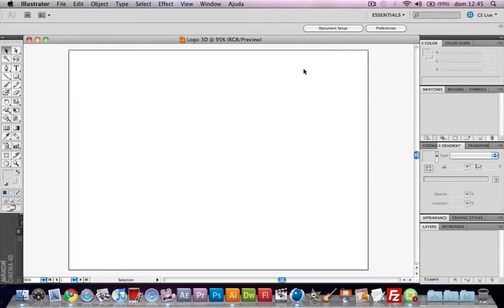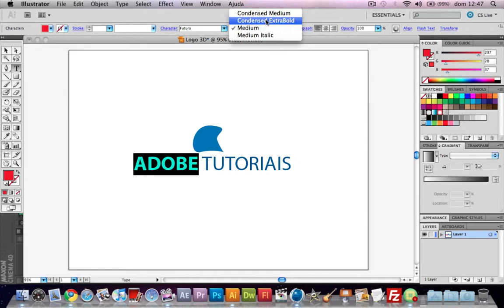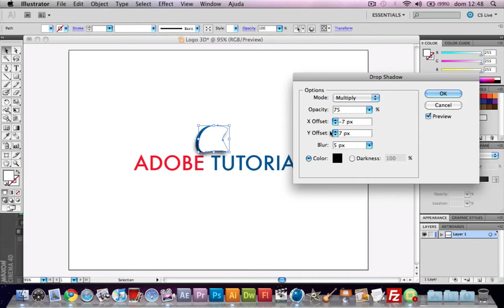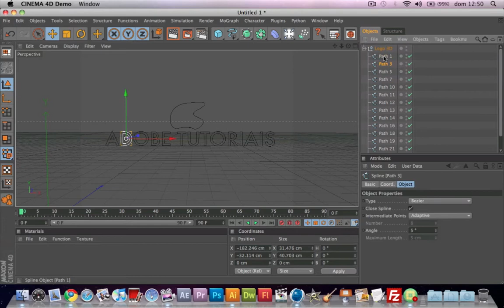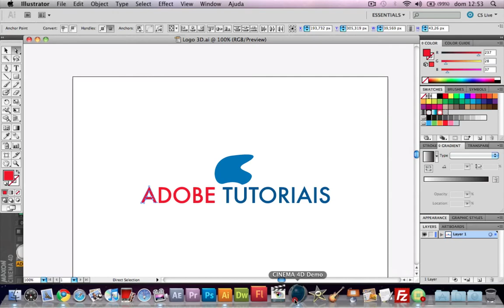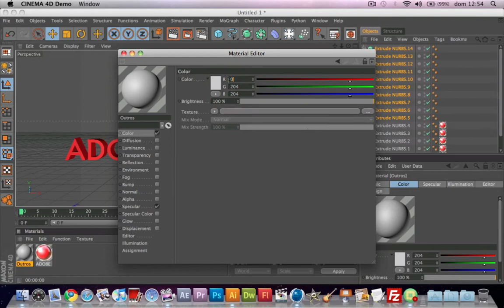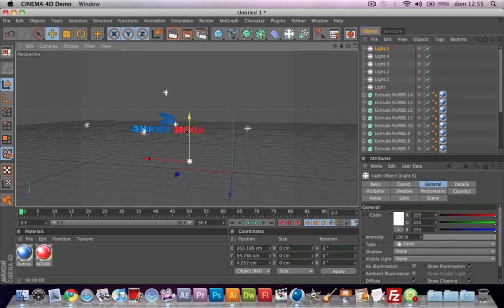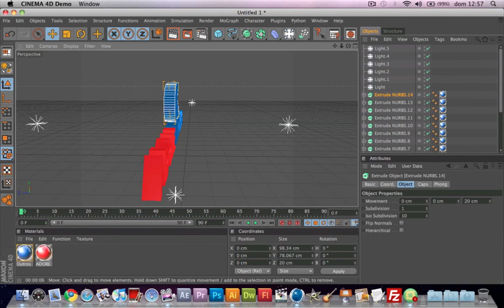Curso Cinema 4D Online Aula 1/7